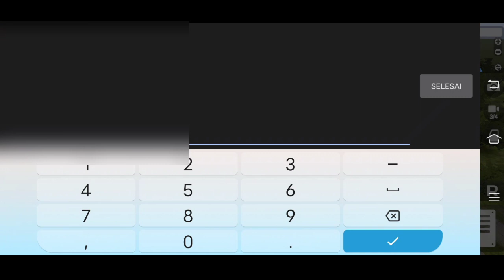Back Again With PETEL Gaming Value GG TO Mod Menu Version BUSSID Dan All Game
maleo Bussimulator indonesia